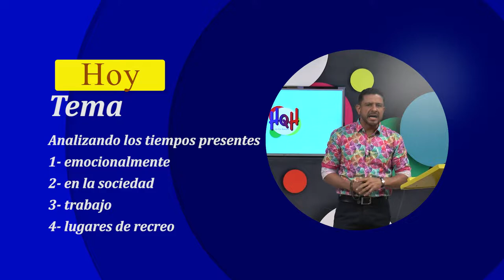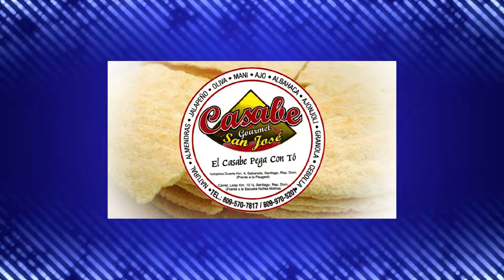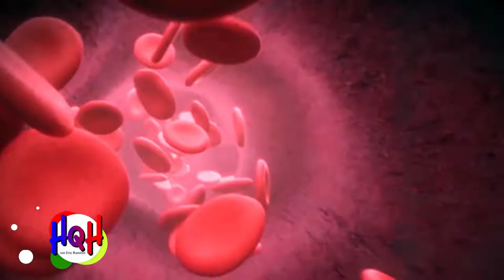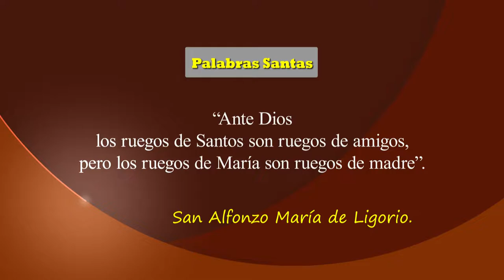HOY QUIERO HABLARTE - 05-02-2022